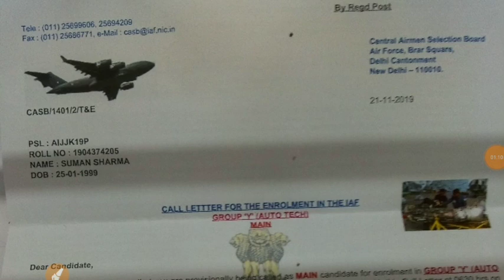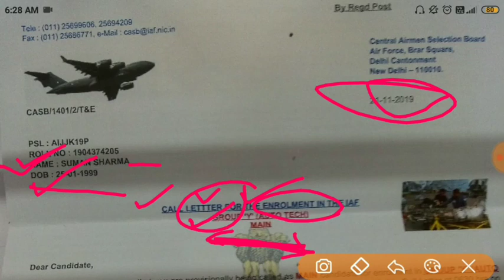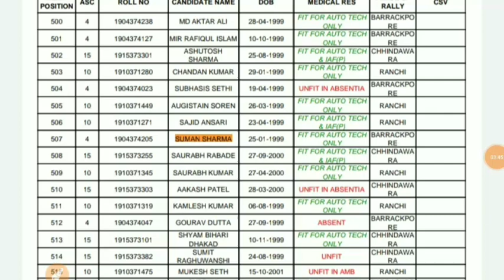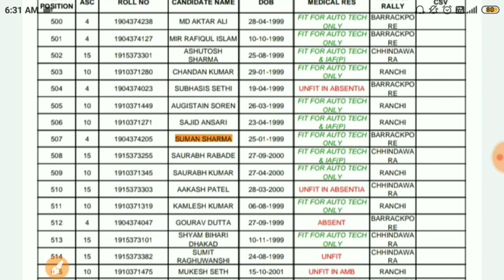AIRFORCE X & Y GROUP O1/2020 RALLY JOINING LETTER जारी // PSL RANK =507/ASC=4/RALLY MAIN में आ गया!